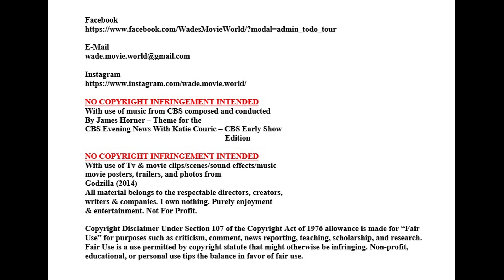Godzilla (2014) Movie Review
With use of music from CBS composed and conducted
By James Horner – Theme for the
CBS Evening News With Katie Couric – CBS Early Show
                                                                      Edition

With use of Tv & movie clips/scenes/sound effects/music
movie posters, trailers, and photos from
Godzilla (2014)
All material belongs to the respectable directors, creators,
& entertainment. Not For Profit.